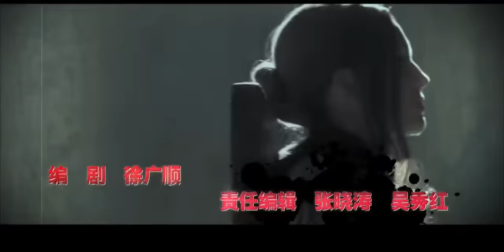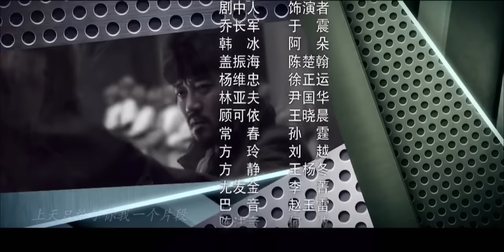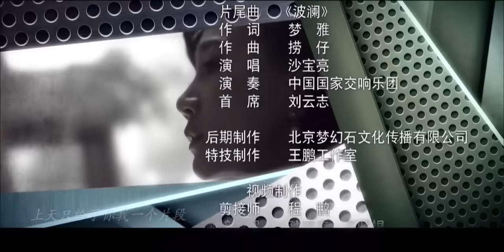【最新諜戰劇】諜戰1949 第7集：建國初期，敵特組織為扼殺新中國建設夢想不斷搞破壞，我黨王牌特工臨危受命，秘密打入敵特內部，擊破敵人陰謀